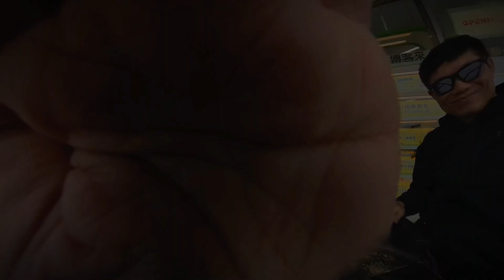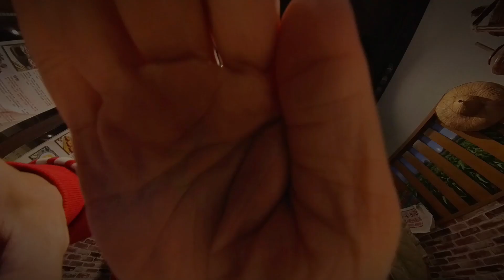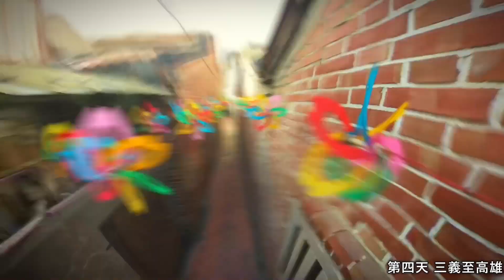2023 台灣環島騎行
the rolling men
AGA &  TONY
riding around the island of Taiwan
video by AGA DESIGN